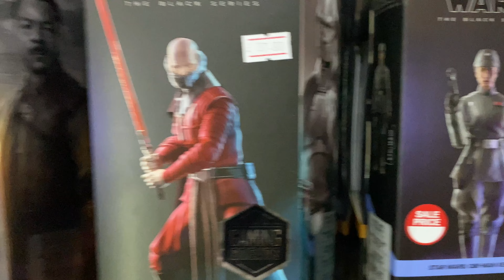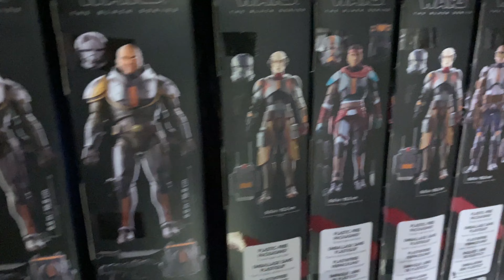Why I Go To Dewsbury For My (Cosmic) Toys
Another trip to ​⁠@CosmicToys sees us take a look at his modern toys for sale plus his Christmas display. The only reason to go to Dewsbury.

I use an IPhone 11 max pro and DJI Osmo 6 gimble plus a DJI Pocket 2 to film my videos.
Capcut on Imac to edit and Canva on ipad for the Thumbnails.